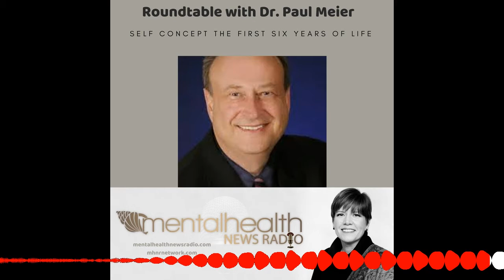Roundtable with Dr. Paul Meier: Self-Concept From First Six Years of Life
Our second podcast with Dr. Paul Meier on how the first six years of life effect our personalities. We can feel emotional pain sometimes from non-emotional sources, like genetic factors—especially involving serotonin, but other brain chemicals as well. Other non-emotional sources can be various diseases, like low thyroid, low Vitamin D, B6, B12, Folic Acid (=B9). Taking steroid medications can cause suicidal depression or even psychosis.

Dr. Paul Meier is a practicing psychiatrist, best selling author, and the founder of Meier Clinics - a multi-state non profit counseling organization.